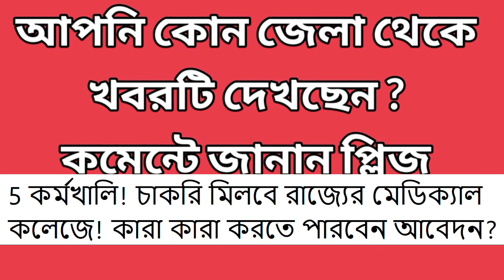কলকাতা থেকে জাতীয় ও স্থানীয় সংবাদ। আকাশবাণী বাংলা সংবাদ। বড় ঘোষণা মমতার ! Bangla News 02/09/2024